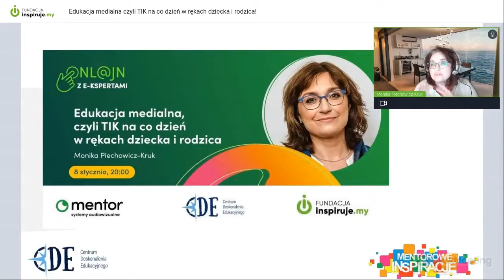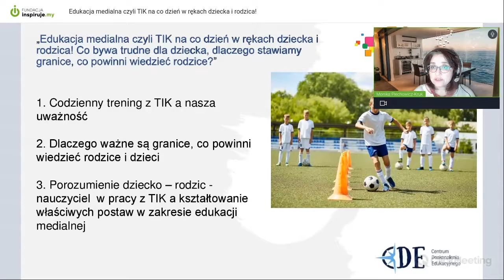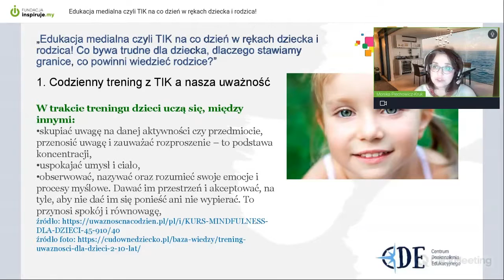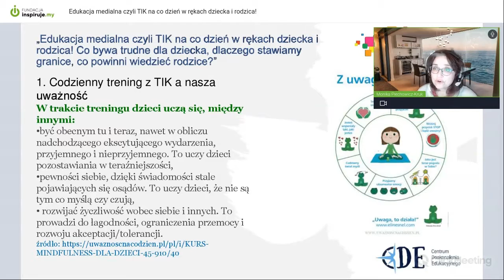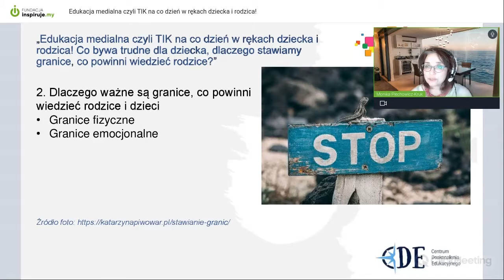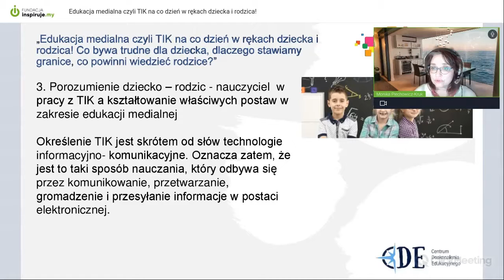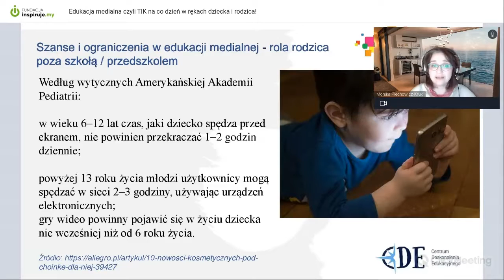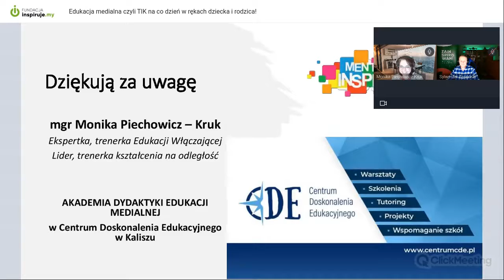Edukacja medialna czyli TIK na co dzień w rękach dziecka i rodzica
Edukacja medialna, czyli TIK na co dzień w rękach dziecka i rodzica - Monika Piechowicz-Kruk